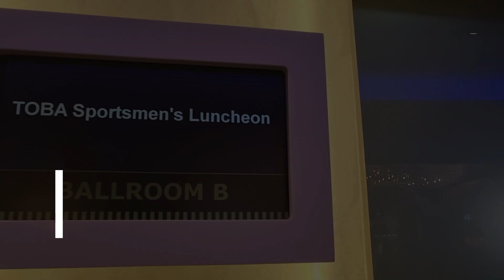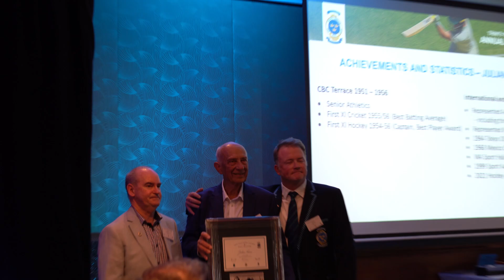TOBA Sportsmen's Lunch 2022 Highlights